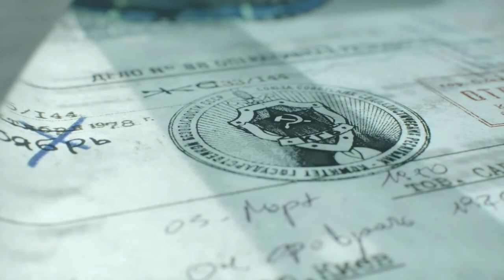Cod Black Ops: Cold War Desperate Measures